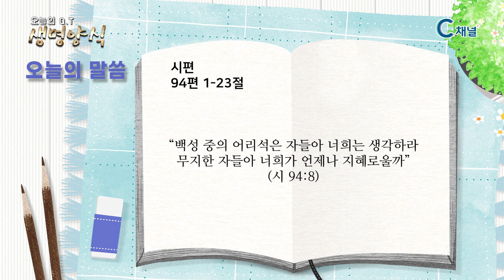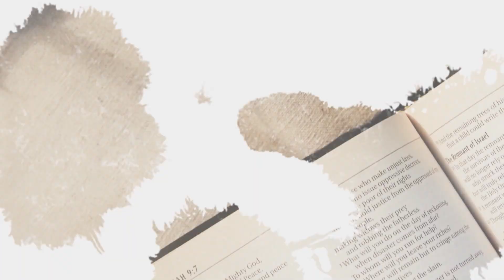[C채널] 오늘의 Q.T 생명양식 09/09 백석대학교 곽인섭 목사